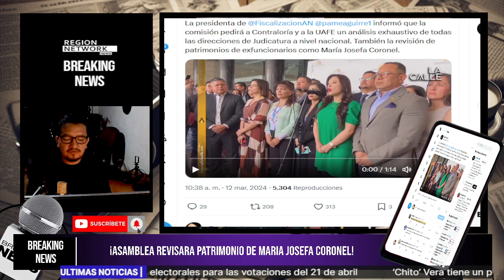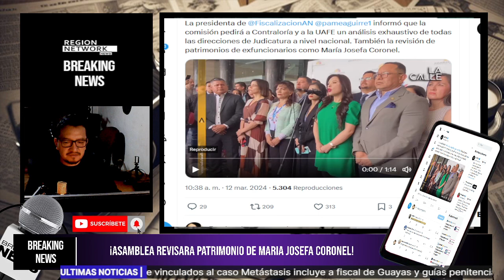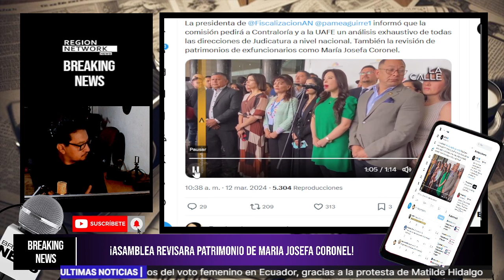¡PORQUE FISCALÍA NO ALLANA DOMICILIO DE M. JOSEFA CORONEL DICE PAMELA AGUIRRE!